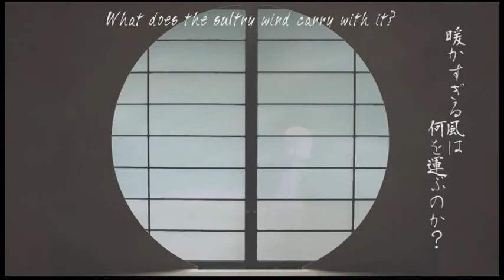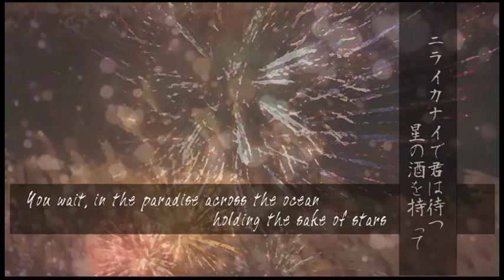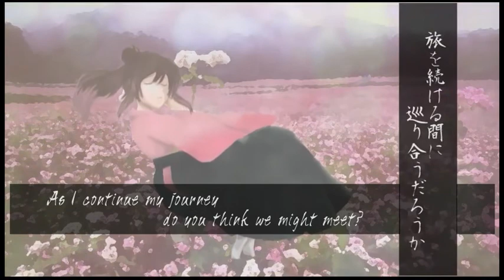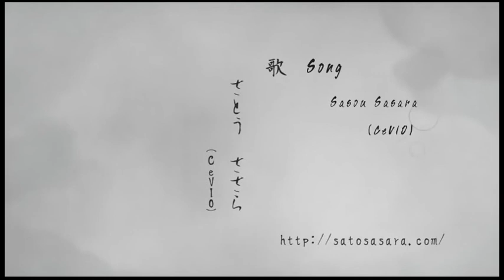The Poetic Beauty of Nature [花鳥諷詠]｜おとよいP ▾ Sasara Satou [さとうささら]｜English Subtitles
Hoping we might meet
I keep walking, hands empty
The wind blows sultry

Once again, I experienced a moment of "what, I came here to listen to a Vocaloid not a real human what's going o- ohhhhhh..." Yes, this is apparently Sasara Satou, not actually a Vocaloid in the sense she doesn't belong to the Vocaloid brand, instead featured in a different voice synthesizing software called CeVIO. At least that's what I gathered.

Well, Vocaloid or not, this is just beautiful. These vocals are some of the most realistic I have ever heard from a synthesizer, and that's saying a lot! These types of slow, traditionally inspired songs have a tendency to fall flat unless sung with great tuning that brings out the emotion in the voicebank, but here's is a great example of how to pull it off. Simply marvelous!

Small translation note: The title, Kachou Fuuei, represents this very vague concept of nature and the harmony of nature as a poetic theme (for example in haiku). Fuuei means "poetic composition" and Kachou is literally "flowers and birds". I took the liberty of translating the title to the best of my ability, even if it's kinda hard to capture the meaning in English.

Also, I have no idea what "the sake of stars" is supposed to be. I thought it would be part of some ritual or whatnot, but Google gave me nothing.

Next week: Something not Sasara Satou.

Illustration: Konomi [このみ] - (provided link is broken)
Vocals: Sasara Satou [さとうささら]